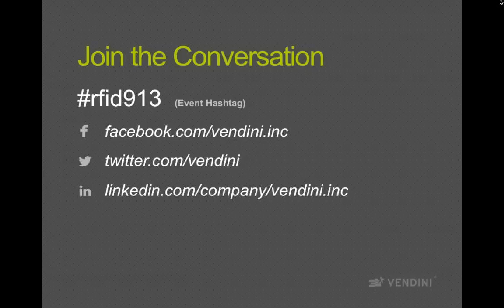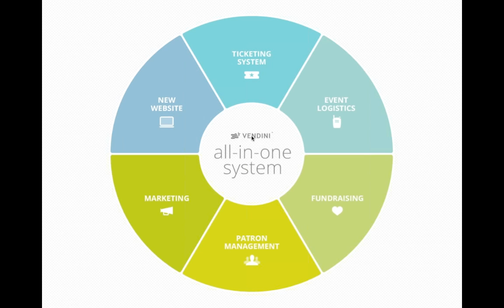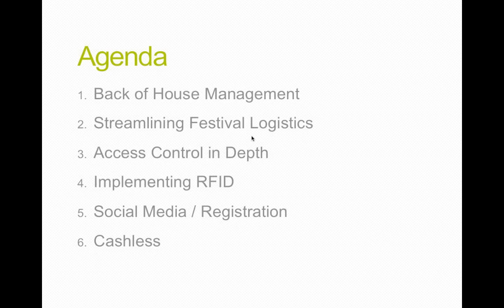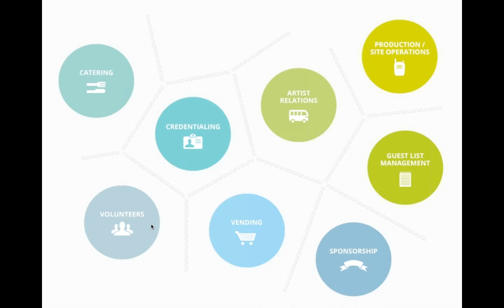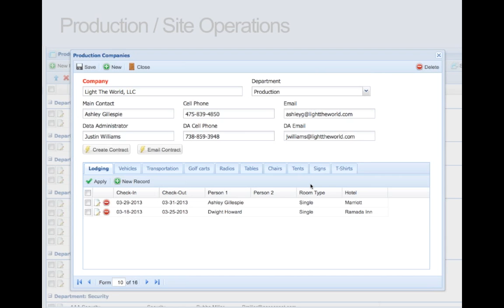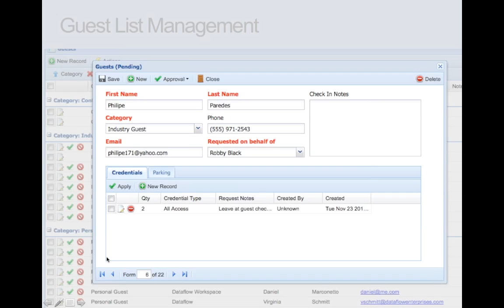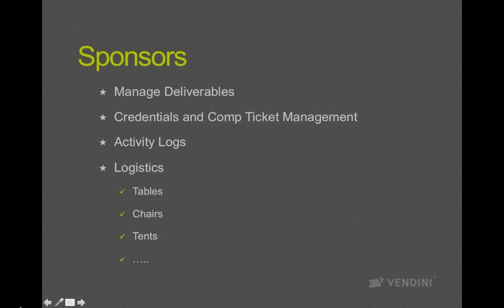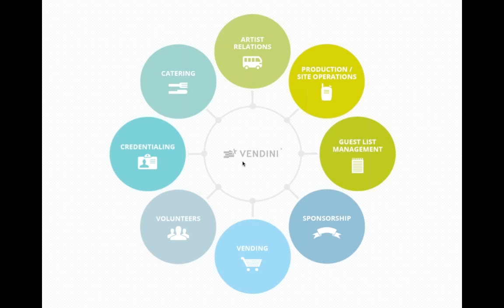Implementing RFID & The Road to Cashless - Part 1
Vendini Live Webinar: Part 1 of "Implementing RFID & The Road to Cashless" discusses top line components of a music festival and how you can streamline communication between departments.